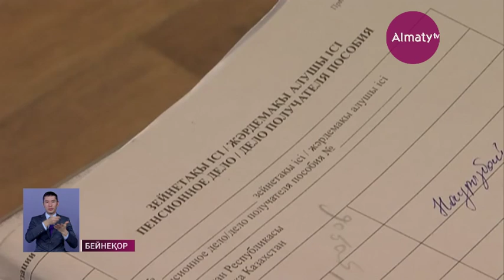Бердібек Сапарбаев зейнетақы қорында жинақталған қаржыны қалай қолдануға болатынын айтты (25.12.19)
Зейнетақы қорында жинақталған қаржыны оқу мен тұрғын үйге қашан және қалай шешуге болады? Бұл туралы бүгін үкімет үйінде өткен баспасөз-мәслихатында мемлекеттің әлеуметтік салада атқарған қызметінің қорытындысын шығарған вице-премьер Бердібек Сапарбаев айтып берді, деп хабарлайды Almaty.tv тілшісі.

Айта кетейік, палаталардың бірлескен отырысында Мемлекет басшысы үкіметке зейнетақы қаржысын пайдаланудың мүмкіндіктерін биылғы жылдың соңына дейін жетілдіруді тапсырған болатын.